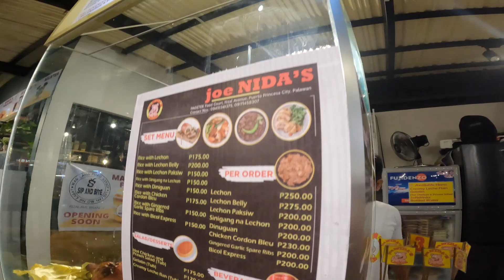Road Trip and Food Trip At Palawan